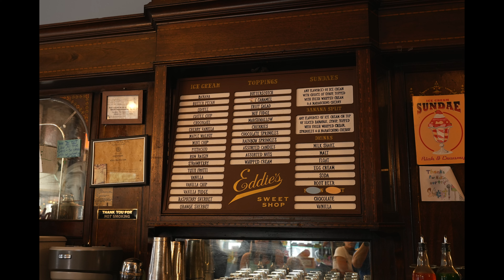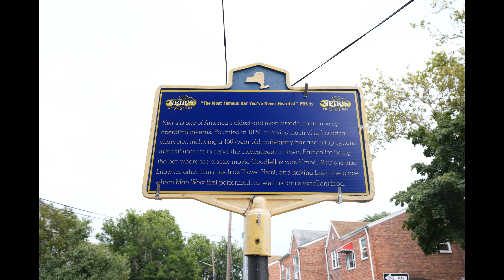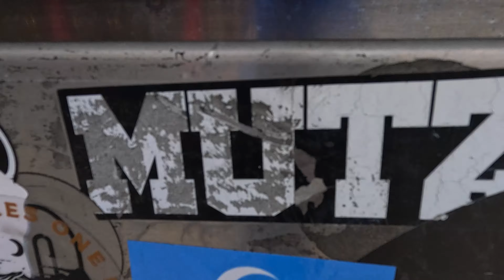Queens, NY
Visiting the oldest "old fashioned" ice cream shop "Eddie's Sweet Shop" in Queens, and Neirs Tavern which is one of the oldest taverns in America. I also stop by New Park Pizza.

Shot with a Sony A7CII, SEL20F18G, ECM-M1, Pixel 7 Pro, GoPro Hero 11 & 12, filmed in S-cinetone, Edited in Capcut